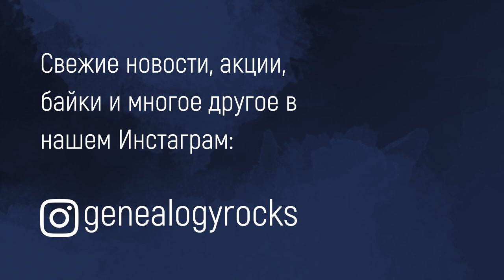Фантастические твари: генеалогический обзор на фильм от Genealogy Rocks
Небольшой оффтоп для канала, но нельзя же пропустить фильм по теме!